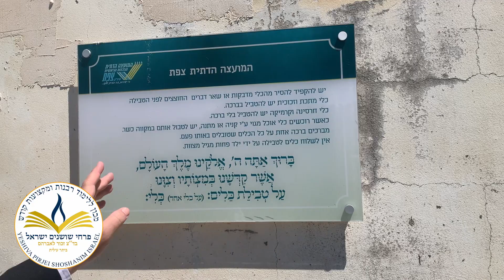Kashrut Practico Shiur 7: Tevilat Kelim ¿Como y Porque Purificamos los Utensillos en la Mikve?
Kashrut Practico Shiur 7:

HaRab Moshe Eisenstein muestra cómo hacer Tevila Kelim, purificar los utensillos en una mikve para que estos queden aptos para el uso de un judío. También nos trae las razones porque hacerlo. Si quieres saber mas sobre Kashrut puedes inscribirte en nuestro curso completo Kashrut Practico, para todo aquel que quiere mantener una cocina kosher en su hogar.

Para donar a la Yeshiva hace click en el siguiente enlace.

Elige el curso que quieres estudiar en la Yeshiva

Para subscribirte a nuestro canal de Youtube hace click en el siguiente enlace.